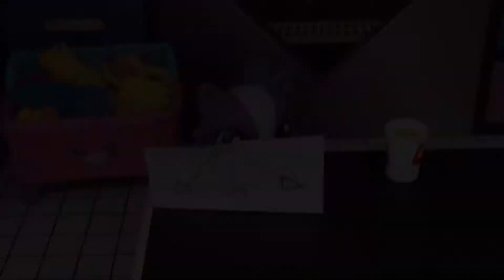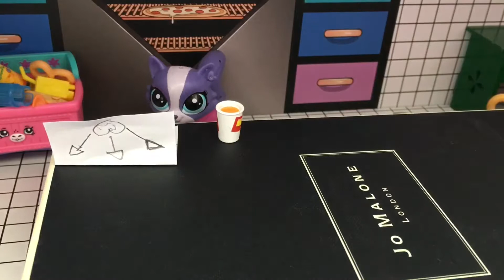Morning routine for the Johnson family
Is your sister spoiled🤪